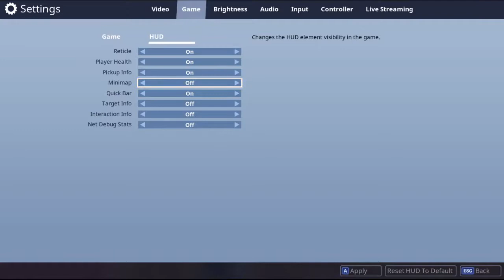Building the tallest tower alone | Fortnite #5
In this video i try to build a tower taller then the one in lonely lodge, sorry for the miss in uploads, hope you like it ;P

Music